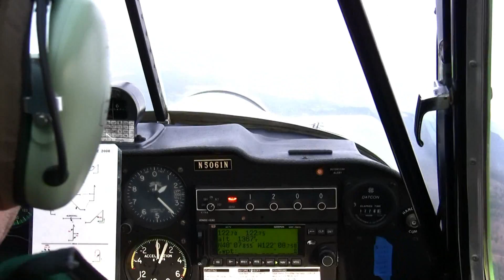Fight to Fly, Fly to Live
Here is another fun video I put together featuring about a weeks worth of playing with the new Canon VIXIA HG20 High Definition camcorder.  All video was taken from Arlington Municipal Airport in Washington (KAWO).  The aerial shots were taken from a Bellanca Decathlon (clip from back seat) and the rest were taken from an Aeronca Champ.
I created this video to showcase some of the beautiful and peaceful sights pilots get to see on a daily basis.  It's rare what we do, and few things give me greater joy than to give others a small look into our world of aviation.

I have shots of sportplanes, ultralites, gliders, and other general aviation aircraft.